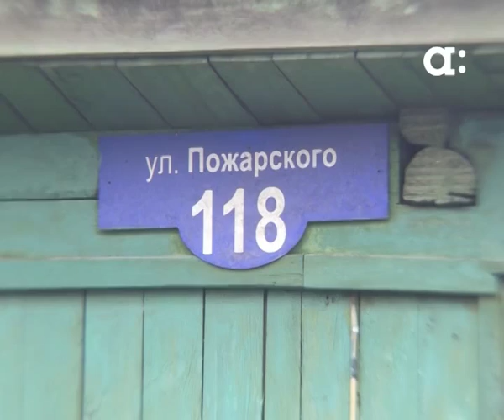Готовим печи к зиме. Новости Афонтово. 15.10.2015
Неисправная печь - по статистике, самая распространенная причина пожаров в особняках. Сегодня выпал первый снег и из труб заклубился первый дым.

Спасатели провели рейд по домам частного сектора. Демид Лабушев расскажет подробнее.